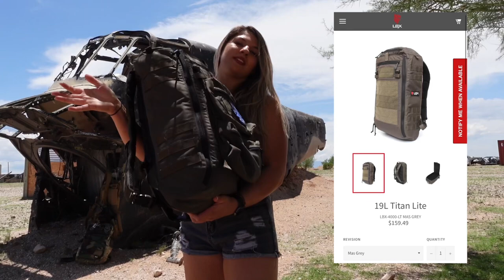What I wear for Airsoft | Try on Haul + Q&A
Here are some of my favorite brands that I like to wear for airsoft. Durable, reliable, affordable
Links:
Lbx Titan Lite

OD Green pants

OD Green top

Aor1 Emerson pants

Aor1 BDU Top

Black Multicam viper Tactical Pants